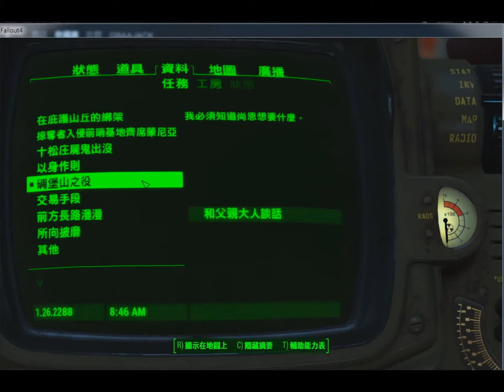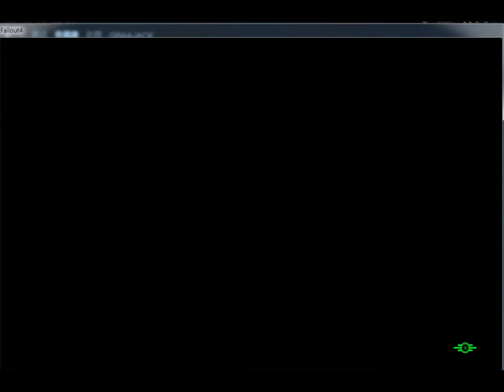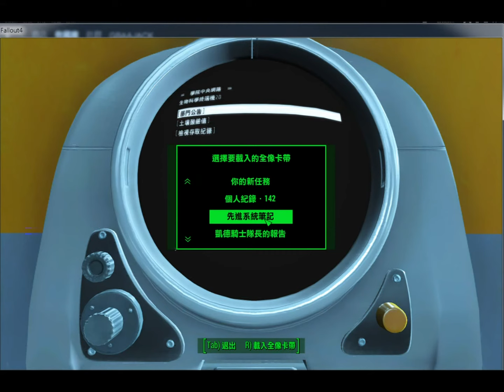異塵餘生4 Fallout4 part 31 ─ 新領導者(學院結局上集)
此任務有
碉堡山之役
重新定義人類
假設(支線)
分家(支線)
兩百年前，主角被政府選中為實驗對象，正當主角剛接受時發生了大核爆。為了躲避輻射的侵蝕，躲到了庇護所，卻發現是冷凍艙被冷凍了很久，途中看見妻子被殺害，小孩被搶走，當主角再次醒來時，決定向他的家人復仇...